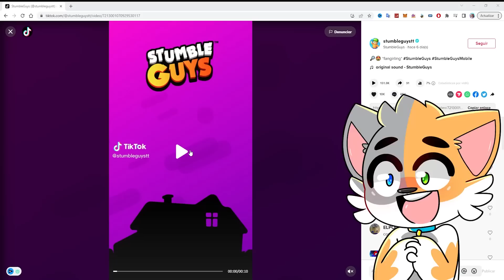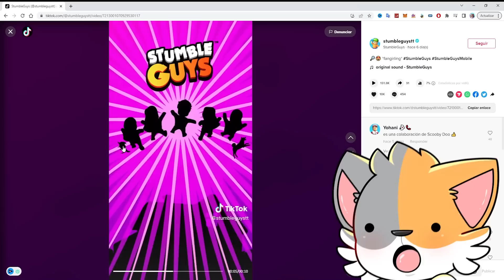ASI SERÁ el NUEVO PASE de STUMBLE GUYS 0.47?! 😱 *Mascotas, Skins Especiales, Gestos*!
📑USA MI CÓDIGO 🎀"gatito"🎀 EN LA TIENDA de FORTNITE

If you are the creator or artist of any content that is in this video and you want to remove the video or content from the channel, write to the e-mail found in the information on this channel and I will remove it immediately.